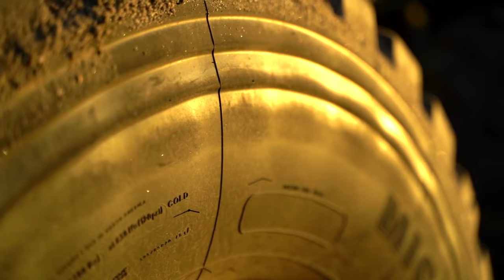Exercise Balikatan 22 - CALFEX Preparation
Armed Forces of the Philippines and U.S. service members conduct a combined arms live-fire exercise during Balikatan 22 at Colonel Ernesto Ravina Air Base, Tarlac, Philippines, March 31, 2022.

BK22 - CALFEX Preparation
COLONEL ERNESTO RAVINA AIR BASE, PHILIPPINES
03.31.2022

Balikatan is an annual exercise between the Armed Forces of the Philippines and U.S. military designed to strengthen bilateral interoperability, capabilities, trust, and cooperation built over decades of shared experiences. Balikatan, Tagalog for 'shoulder-to-shoulder,' is a long-standing bilateral exercise between the Philippines and the United States highlighting the deep-rooted partnership between both countries. BK22 is the 37th iteration of the exercise and coincides with the 75th anniversary of U.S.-Philippine security cooperation. (U.S. Marine Corps video by Sgt. Josue Marquez)

Film Credits: Video by Sgt. Josue Marquez
Exercise Balikatan